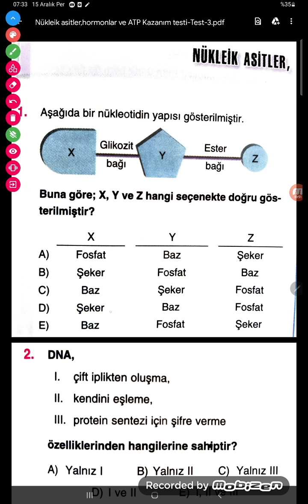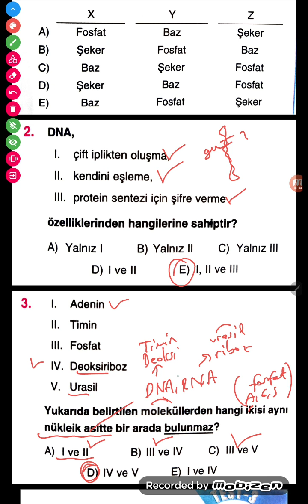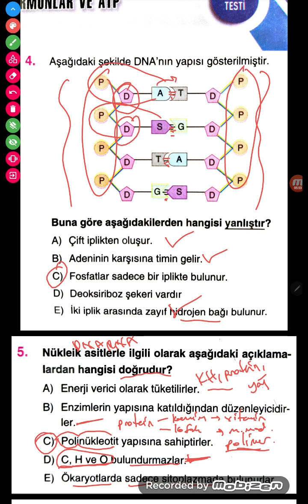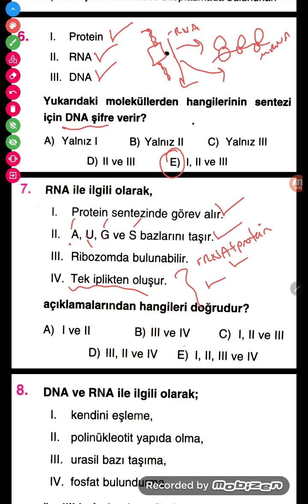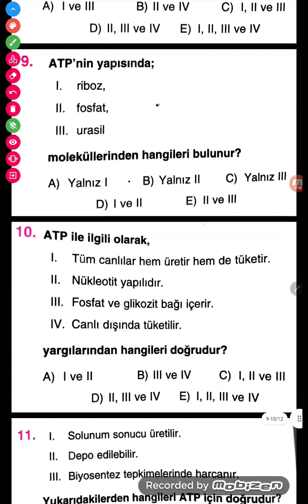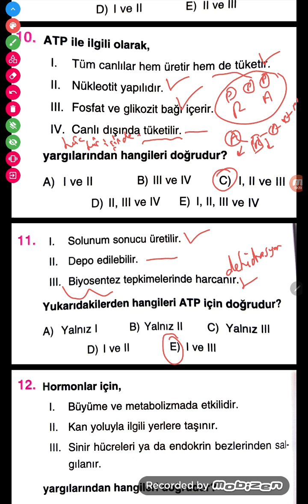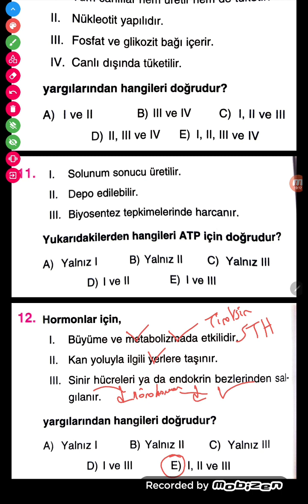Bilgi sarmal 9.Sınıf - Nükleik asitler,Hormonlar ve ATP-Kazanım testi-Test-3